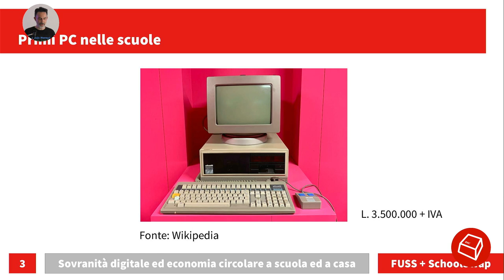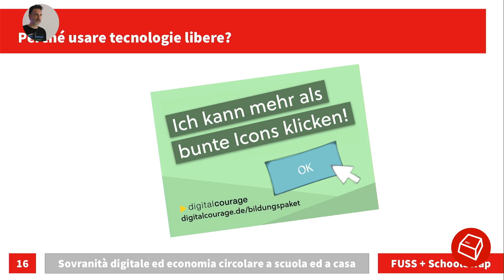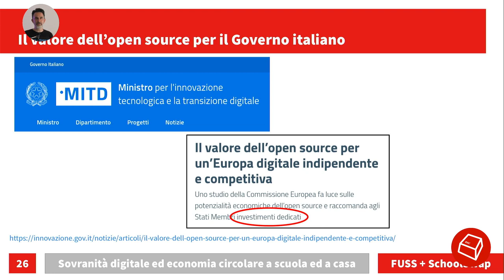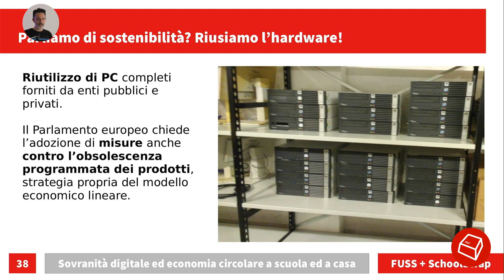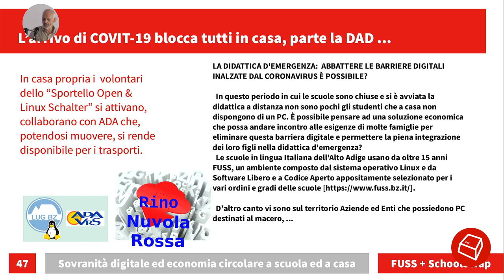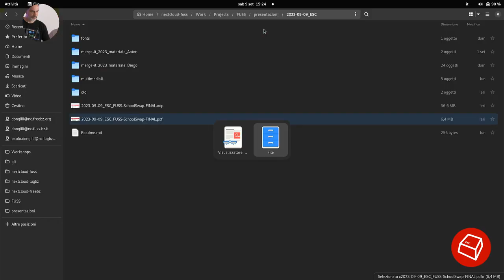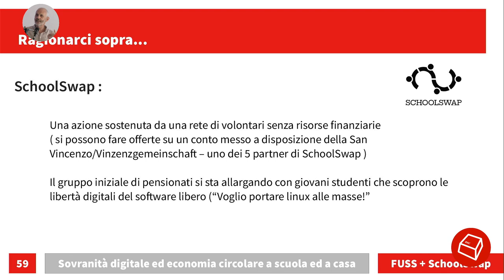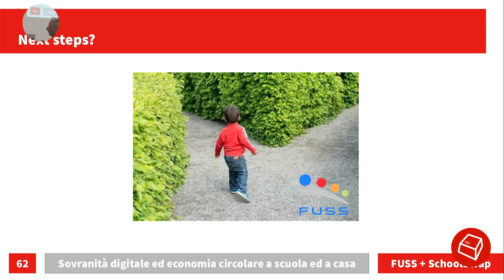Sovranità digitale ed economia circolare grazie a FUSS e SchoolSwap -Paolo Dongilli/Diego Maniacco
18 anni fa l'introduzione di Linux e software libero nelle scuole della Provincia di Bolzano tramite il progetto FUSS ha permesso a studenti e docenti di usare a casa gli stessi strumenti software usati a scuola e di avvicinarli alle quattro libertà previste dal software libero. Per colmare una parte del divario digitale esistente è servito però un progetto di economia circolare come SchoolSwap per portare nelle famiglie uno strumento di lavoro sostenibile pronto all'uso.